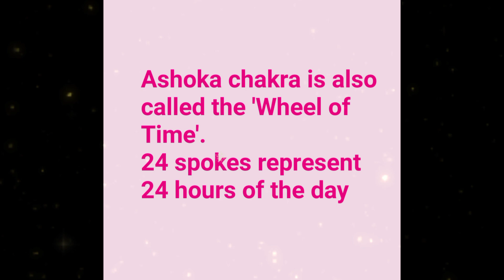national emblem of India